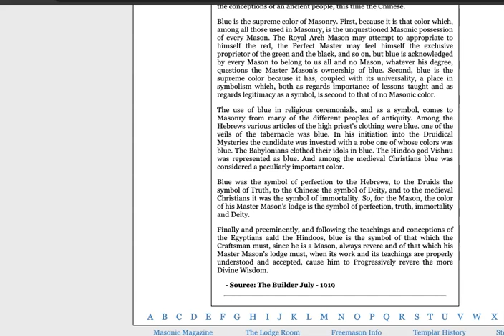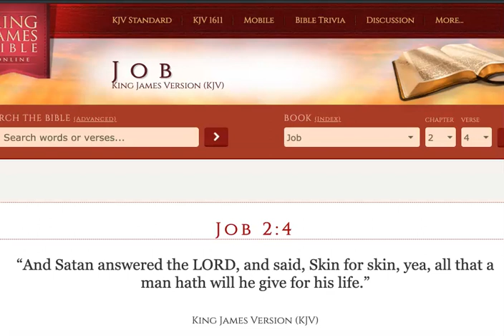Roy Cooper, NC governor, has now said that being paranoid over the COVID-19 hoax is doing GOD's work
I cannot believe this ad that I just ran across. the governor of my home state has said that being paranoid - because that's really this hoax is making people do - is doing GOD's work. GOD did NOT give us a spirit of fear, but rather of a sound mind, and if you're falling for this propaganda being spewed, then you need Jesus Christ. Being all things to all men does NOT mean we follow sin. Stop living in fear, start living for the LORD! All these idols telling you to be "safe" have also said these "precautions" do NOT work, you and I are being played and lied to.

Joshua 1:9
Luke 9:23-27
Psalm 51:10-11
Matthew 6:24
Romans 3:23
Romans 5:8
Romans 6:23
John 3:16/30/36
Isaiah 53:5
Romans 10:9-10
Ephesians 2:8-10
Ephesians 5:8-14
James 2:14-26
Revelation 14:11
Proverbs 3:5-7
Galatians 6:7-8
Nahum 1:7
1 John 1:5-10
Acts 3:19
Acts 8:37